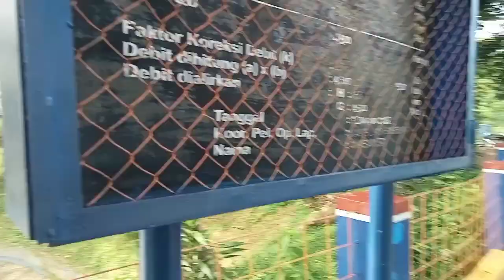Kondisi Bendungan Cibendung Banjarharjo Brebes, kokoh dan rindang.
bendungan Cibendung Banjarharjo Brebes, bangunan peninggalan Belanda ini masih berfungsi dengan baik